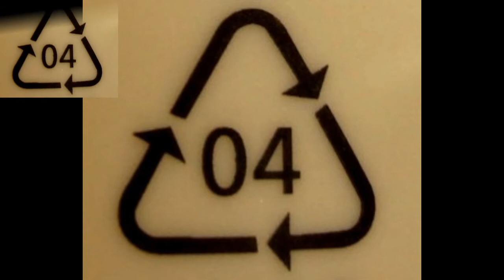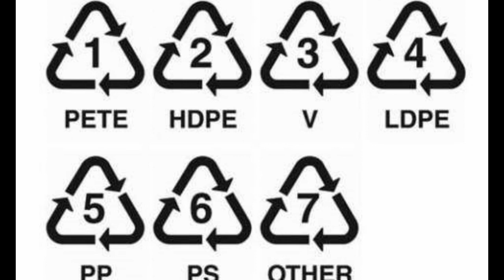ப்ளாஸ்டிக்பை மற்றும் bottle மேல் உள்ள எண்கள் எதை குறிக்கின்றன?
நாம் தினமும் உபயோகிக்கும் ப்ளாஸ்டிக்ல இவ்ளோ விஷயம் இருக்கா?